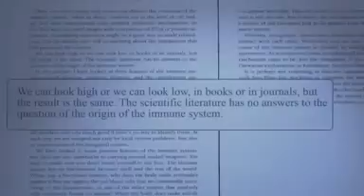Intelligent design on trial - NOVA - Part 9/12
Judgment Day: Intelligent Design on Trial captures the turmoil that tore apart the community of Dover, Pennsylvania in a landmark battle over the teaching of evolution in public schools. In 2004, the Dover school board ordered science teachers to read a statement to high school biology students about an alternative to Darwin s theory of evolution called intelligent design the idea that life is too complex to have evolved naturally and so must have been designed by an intelligent agent. The teachers refused to comply, and both parents and teachers filed a lawsuit in federal court accusing the school board of violating the constitutional separation of church and state.

Now, NOVA explores the arguments by lawyers and expert witnesses in riveting detail and provides an eye-opening crash course on questions such as What is evolution? and Is intelligent design a scientifically valid alternative? Featuring trial reenactments based on court transcripts and interviews with key participants and expert scientists, this gripping program presents the celebrated case of Kitzmiller v. Dover School District.